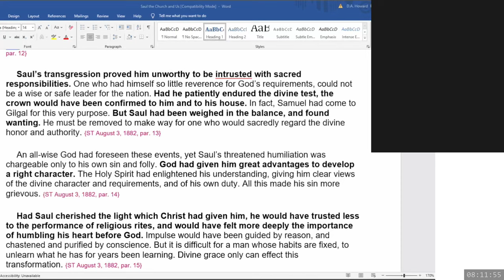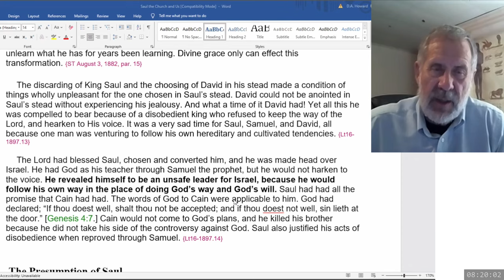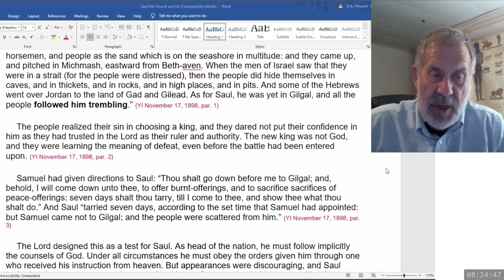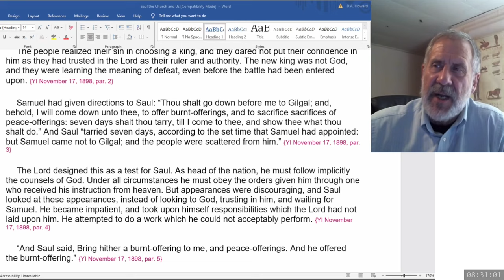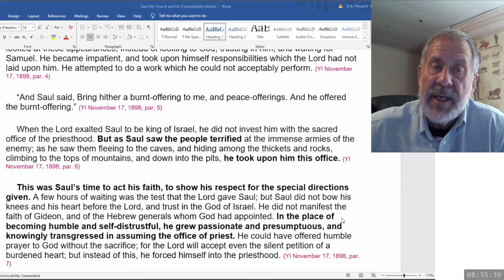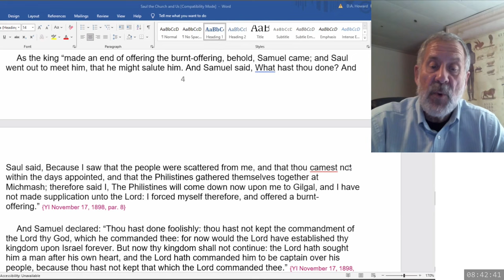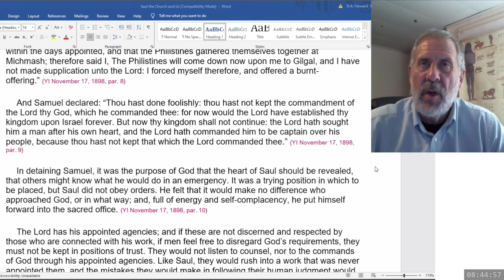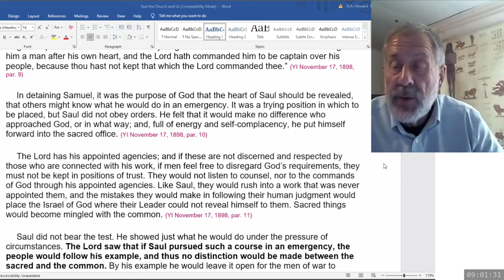2024 05 04 08 00 Saul, the Church...and US - Dwight Howard